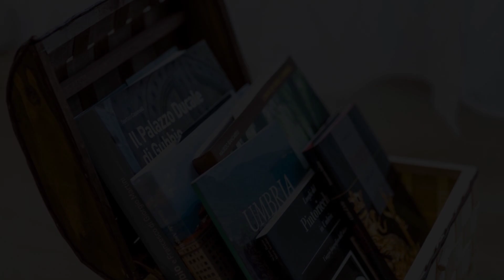Apartment CASA BIGAZZINI, Perugia, Italy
About Property:
You're eligible for a Genius discount at CASA BIGAZZINI! To save at this property, all you have to do is sign in.
Surrounded by views of the garden, CASA BIGAZZINI is a sustainable apartment in Perugia, offering guests an environmentally friendly accommodation close to Perugia Cathedral. Both free WiFi and parking on-site are accessible at the apartment free of charge. The property is non-smoking and is situated 1.8 km from San Severo Church - Perugia.

The 2-bedroom apar...
Property Type: Hotel
Address: 5 Via Girolamo Bigazzini, 06124 Perugia, Italy
Searching For
1. Apartment CASA BIGAZZINI - Perugia - Italy
2. Apartment CASA BIGAZZINI - Perugia - Italy Address
3. Apartment CASA BIGAZZINI - Perugia - Italy Rooms
4. Apartment CASA BIGAZZINI - Perugia - Italy Amenities
5. Apartment CASA BIGAZZINI - Perugia - Italy Offers and Deals
Audio Credit:
Track Title: Reasons To Hope
Artist: Reed Mathis
* The photos shown in this video are not owned by Travel With Surbhi.